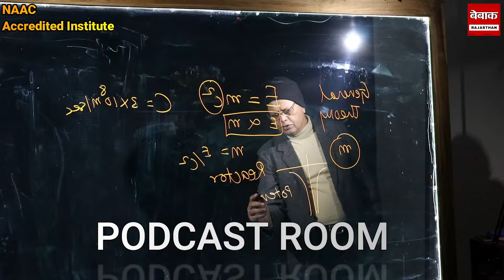Madan Dilawar की आदिवासियों पर टिप्पणी को लेकर विपक्ष का वाकआउट की इस्तीफे की मांग